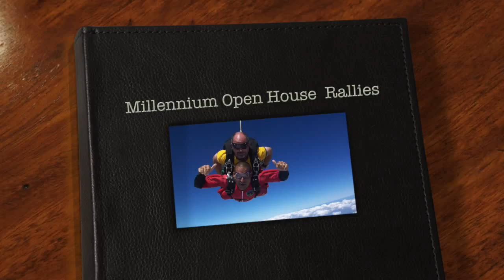Millennium Open House Rallies (2010-2015)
Check out some of our favorite Millennium Open House Rally moments!